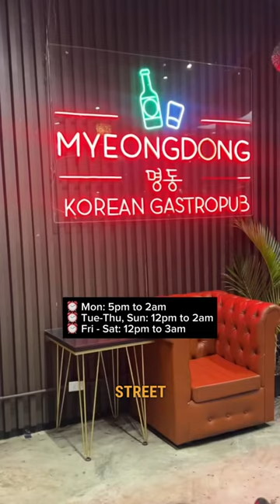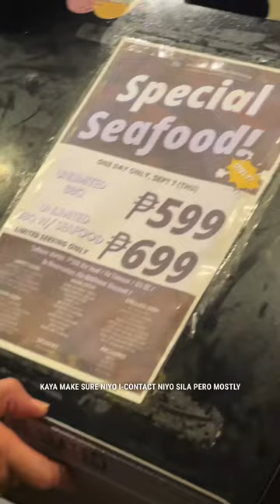Newest Korean Buffet in Tomas Morato! - Myeongdong Korean Gastropub Review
Probably one of the pinaka sulit na korean samgyup buffet na nasa QC now. Super dami tlagang naka serve.

📍 Myeongdong Korean Gastropub
📍 308 Tomas Morato Ave Quezon city

⏰ Mon: 5pm to 2am
⏰ Tue-Thu, Sun: 12pm to 2am
⏰ Fri - Sat: 12pm to 3am

Birthday week
5+1 promo

(Save the code in the app, you can use it in any activity when you're ready)